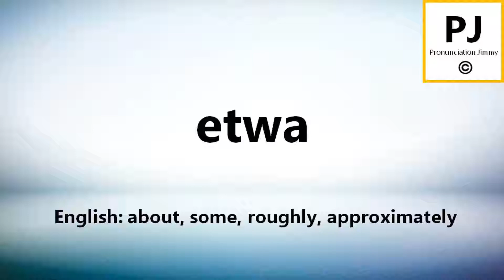How to pronounce etwa (5000 Common German Words)